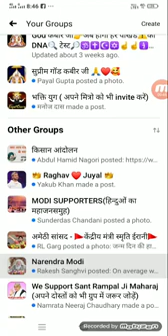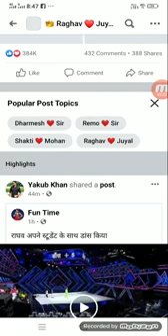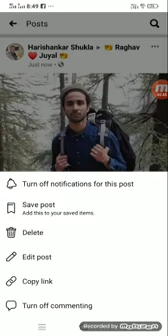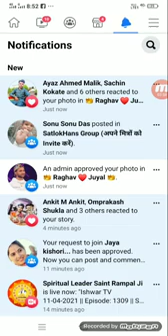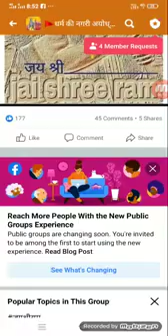Facebook ग्रुप में ऑर्डर के लिए पोस्ट कैसे करें